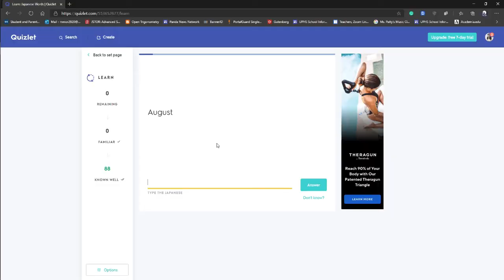Rocket League Servers